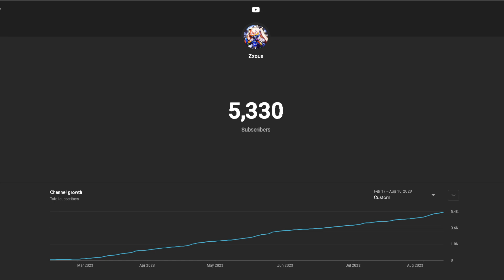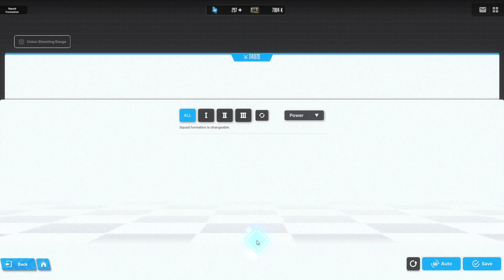Thank You!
Global Server:
Nickname - Zxous
ID - 01786806

NA Server:
Name - Zxous
ID - 03931086